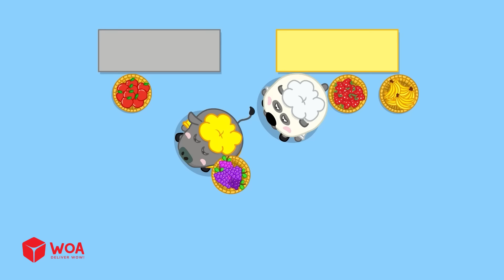Ton Père Contre Mon Père, Qui Va Gagner Le Concours De Cuisine ? 🎉 Collection D'épisodes